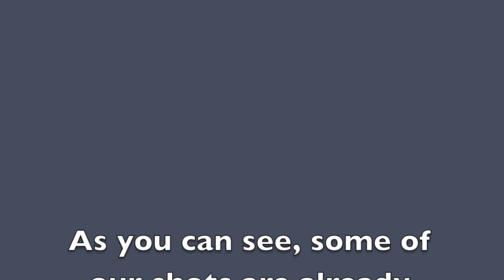Knuckleballs and dips #1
Shots have been improvised and here is our first decent knuckleballs and dips montage! Enjoy! More montages to come!